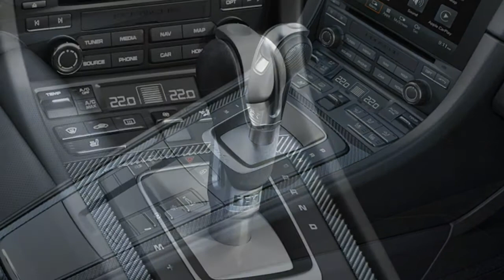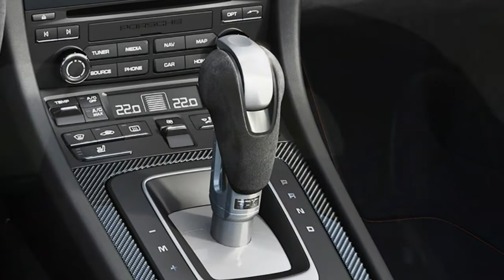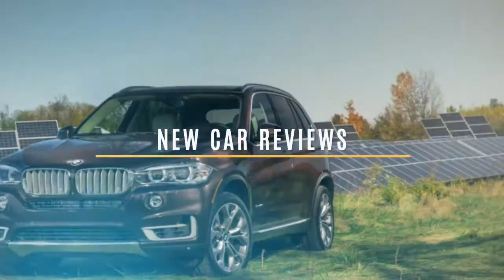Porsche 911 2017 Car Review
The Porsche 911 can be a two-door, 2+2 powerful and one of the very most powerful sports cars made since 1963  by Porsche AG of Stuttgart, Germany.

 It has a rear-mounted six cylinder boxer engine and all sorts of round independent suspension. It has undergone continuous development, the basic concept has stayed little changed.  The engines were air-cooled before the introduction on the Type 996 in 1998, with Porsche's "993" series, made in model years 1994–1998, being the last on the air-cooled Porsches.